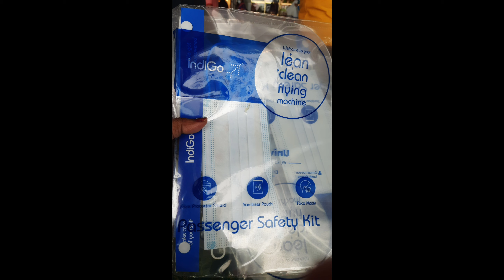My Frist Flight Journey